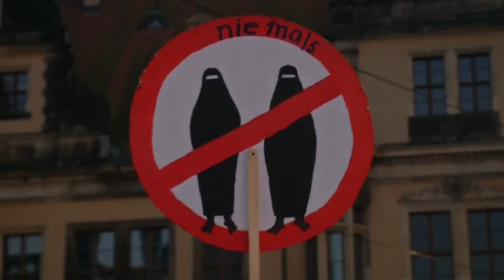From Damascus to Berlin: A Reuters journalist's quest for family reunion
From Damascus to Berlin: Reuters journalist Riham Alkousaa has spent the past few years asking refugees to share their personal stories. This time she's sharing her own.